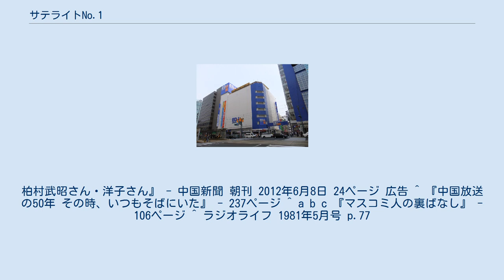サテライトNo.1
1972年のラジオ番組_(日本)
エディオン 」 エディオンWEST 」 デオデオ 」 サテライトNo.1 『サテライトNo.1』（サテライトナンバーワン）は、中国放送（RCCラジオ）制作で放送されていた公開ラジオ番組。
提供元でもある家電販売店の第一産業本店（現・エディオン広島本店）のサテライトスタジオより公開生放送が行われた。
 第一産業（現・エディオン）の創業25周年に当たる、1972年5月7日に『サテライトX』の仮題で放送開始。
新聞のラジオ欄には「只今タイトル募集中」と番組名が掲示された。
その後タイトルは一般公募が行われ、1000通の応募の中から同月28日に『サテライトNo.1』とのタイトルが決定。
放送開始当初は日曜日16時からの1時間放送で、後に日曜日17時からの1時間放送になり、1988年4月27日まで放送された。
最終回は枠を拡大して90分スペシャルで放送された。
 タイトルの「No.1」は、エディオンの源流会社の一つのデオデオの旧社名「第一産業」の「第一」が由来になっている。
 日本各地で評判だった、広島初のサテライトスタジオからの放送で、家電の売り上げ促進策の一環として電通と企画。
電通経由で中国放送に協力を依頼し、当時『ビクター・ミュージック・ホリデー』で人気が出始めていた柏村武昭（当時・RCCアナウンサー）を起用した。
 番組開始当初は、木造の本店 2階のオーディオ売場中央にサテライトスタジオが設けられた。
当時のスタジオは、2畳ほどの金魚鉢みたいな簡易的な物だった。
放送開始当時、来場者数の多さに床の補強工事を行った話がある。
1975年6月22日の新本店（後の本店・本館）オープンで、7階に本格的なイベント会場が設置され放送された。
 1975年8月、柏村は中国放送を退社。
土居まさるの個人事務所に所属するフリーアナウンサーに転身後も中国放送との優先出演を継続し、出演を続行。
番組終了まで続投した。
 ローカルブロックネット番組として成功を収め、聴取率も首位を維持。
ダイイチの支店網の充実に合わせて、ネット局の拡大や、本店のサテライトスタジオの他にもダイイチの支店内や、ダイイチの支店がある地区のホールなどで公開録音が行われた。
 番組の企画で『痛快! 赤ヘル音頭』『サテライトNo.1』のレコードを制作、販売。
1977年には本が出版された。
一番の人気コーナーとされていたのは『コント小話』であり、最終回では同コーナーの総集編が放送された。
 1995年に『柏村・やすべえのサテライトNo.1』（かしわむら やすべえのサテライトナンバーワン）として復活。
1年間 放送した。
 本番組の終了後も、RCCラジオの日曜17時台は『ニンニキ日曜500』『つないでサン局山陽路』」など、中国5県（4局）や山陽地方のネット番組の放送枠となり、『ニンニキ日曜500』は本番組から引き続き、ダイイチの提供で放送した。
詳しくは柏村武昭の項を参照のこと。
 パーソナリティは柏村武昭。
アシスタントは放送開始当時に公募を行い、女子大生、主婦、OL、高校生などがアシスタントを務めた。
1975年4月より、林竹洋子が出演。
1985年4月まで出演した。
その後は「ヤング スタッフ」と称したアシスタントを募り、斉藤満喜子、松村邦洋が出演した。
なお、出演回数最多のゲストは村下孝蔵であった（最終回にもゲスト出演した）。
 ダイイチ（第一産業）の店舗網拡大に合わせて制作局の中国放送の他、1974年4月から山口放送、少し遅れて山陰放送、1976年4月から南海放送、1977年4月から山陽放送で放送開始。
ブロックネット番組になった。
 1985年4月には、さらなるダイイチの店舗網拡大により九州朝日放送（KBCラジオ）でも放送された。
 西日本放送でもネットしていたが、1987年3月で打ち切られた。
 秋田放送でもナイターオフ編成時に、各地のローカル番組を週替わり放送していた「ラジオスペシャル」（日曜21:00 - ）で不定期放送したことがあったが（1986年度は月2回程度）、ローカルスポンサーによる放送だった。
 ^ 放送開始当初は「第一産業本店（放送開始から1975年6月）」。
後に「ハイライフプラザ第一産業本店（1975年6月から1977年9月）」→「ダイイチ本店（1977年10月から放送終了、『柏村・やすべえ』時代）」と放送期間中に店名は幾度か変更されている...